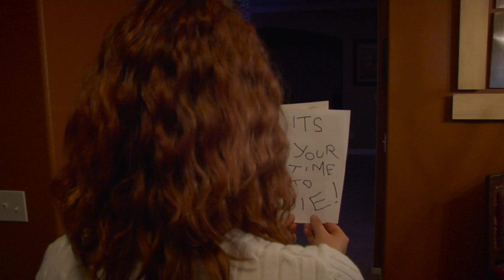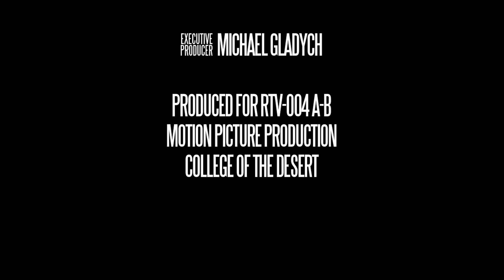Silent Film, "The Purse"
Directed by Mike Murrey